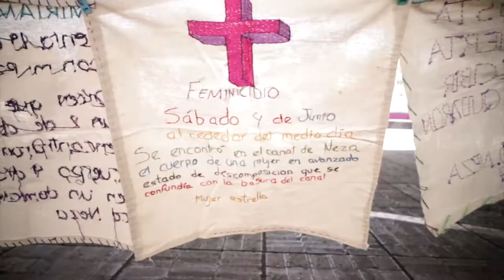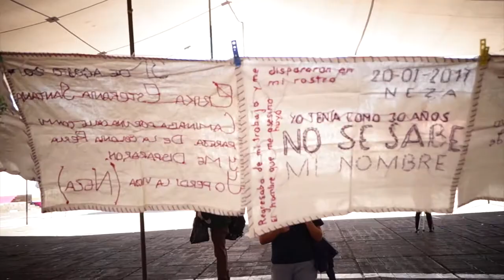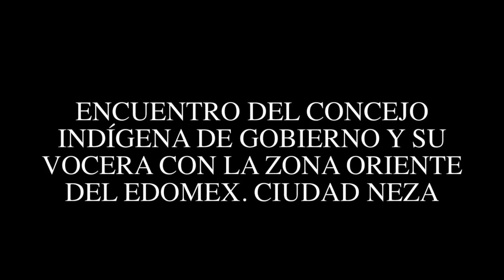Encuentro de la Vocera del CIG con la Zona oriente del Edomex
Encuentro de la Vocera de Marichuy (Vocera del  CIG) en Ciudad Nezahualcoyotl.